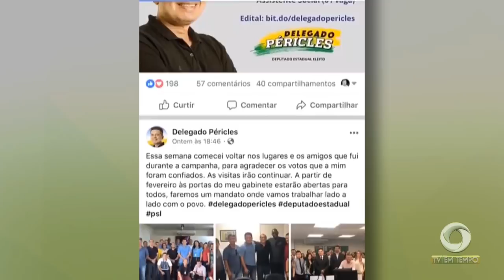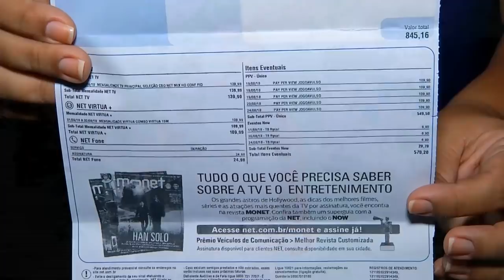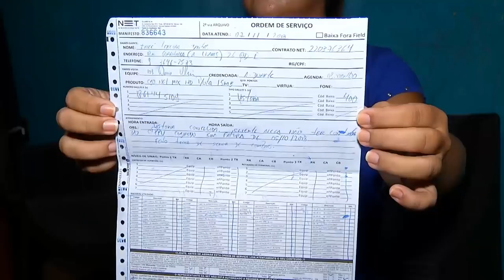Boletim Em Tempo (20.11.2018) Manhã